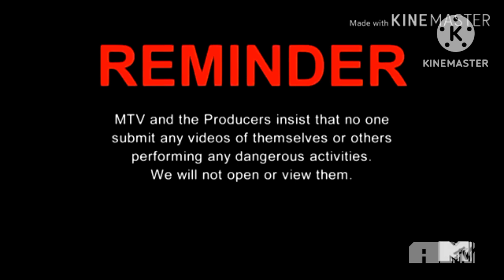Ridiculousness Season 2 Episode 8 B.Y.O.C. High Speed Recap Streetbike Tommy June 14, 2012